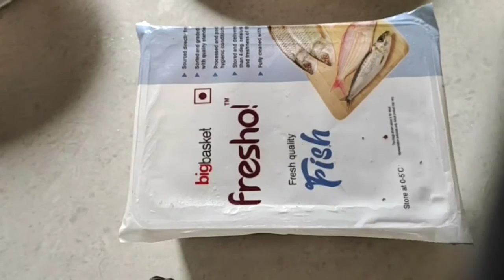Apollo fish fry - How to make hyderabadi special apollo fish fry - Boneless fish restaurant style